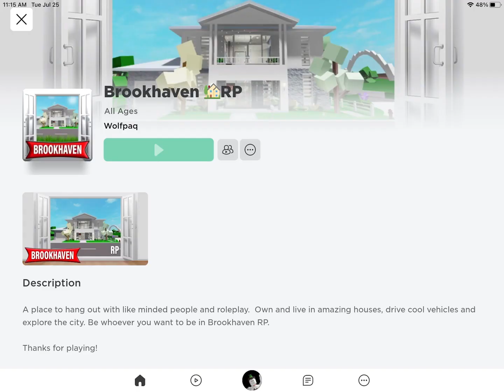I love this secret